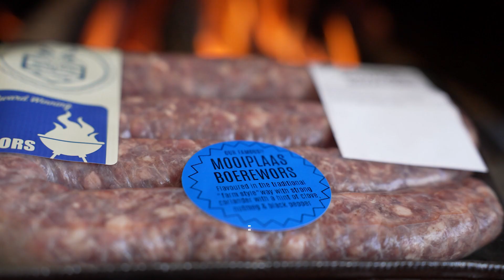🌿_Celebrate Spring with a Barbecue_♨️IMPALA VLEIS BRITS™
Impala Vleis Brits™️
✨*The Home of Mooiplaas Boerewors!* 🇿🇦
🌿_Celebrate Spring with a Barbecue_♨️
Fire up the braai as the days grow warm, with
Mooiplaas boerewors, the perfect braai companion.